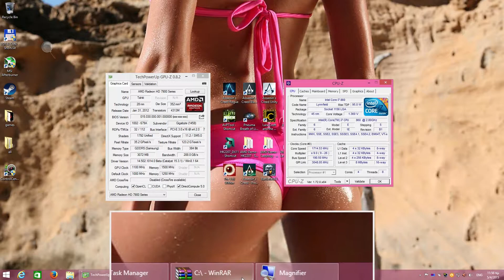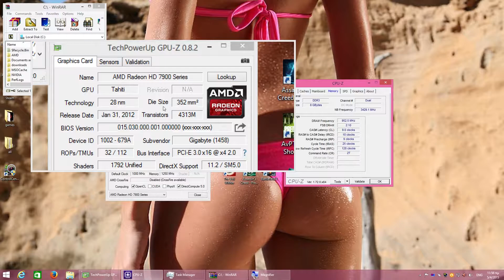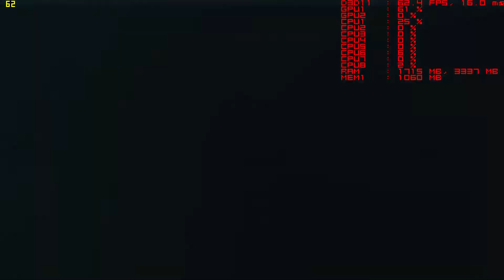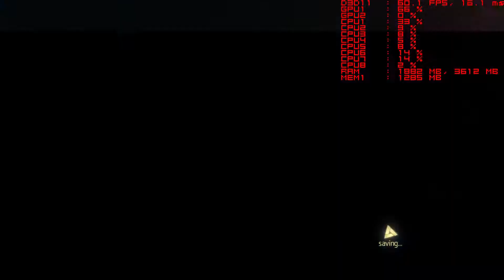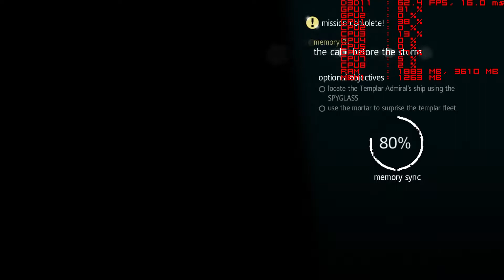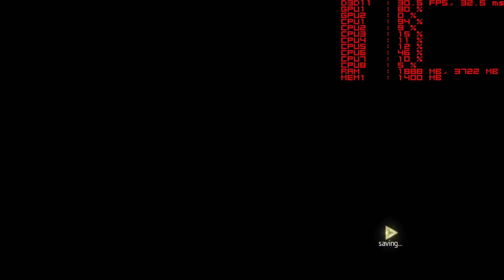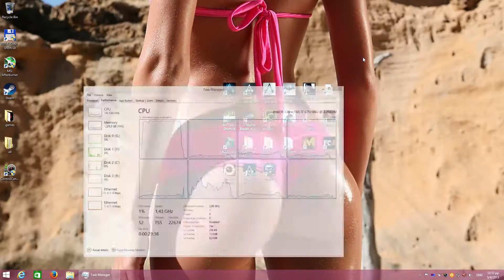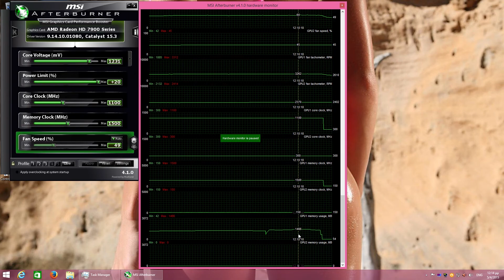Assassin's Creed Freedom Cry 1920X1080 4XAA V.High 7950 @1.1Ghz CORE i7-860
crossfire disabled

Rig Specs:

Case: Thermaltake Armor
Mobo: MSI Big Bang Trinergy
RAM : 2X4GB G.Skill Ripjaws DDR3-2000 PC3 16000 CL 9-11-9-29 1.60v
CPU : Intel Core i7-860
CPU cooler : Noctua NH U12P SE2
GPU : 2X Gigabyte Radeon 7950 Windforce 3 rev 2.0
PSU : Enermax Galaxy 850W